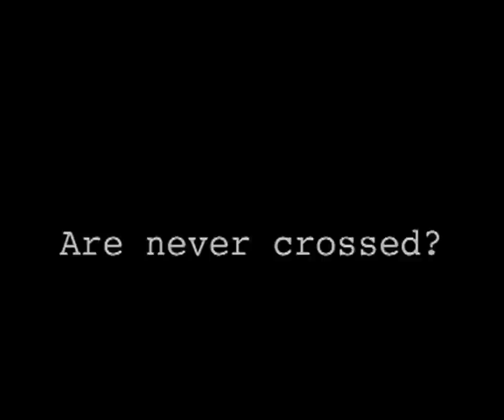Making Waves - Stef Zelynskyj Video Art: Killiney Beach Dublin Ireland U2 Weekend UFO 26/7/2009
Making Waves (2010)

Filmed on Killiney beach Dublin Ireland on Sunday 26th July 2009. I was in Dublin for the U2 concerts at Croke Park. Sunday was the rest day so I thought I'd kick my heels post music and make a movie: video art 'after' the static "No Line on the Horizon" CD cover art... Not quite sure why at the time, maybe I was just bored? Never am sure when it comes to making art but sometimes it just happens that way. Perhaps it was the thought of just being: on a windy beach, on a grey day, outside Bono's house, hoping to catch the tide...

Not able to swim or surf today (ha ha). Set up a tiny camera on a tiny tripod to film and wait and watch until they both blow over and a tiny idea flickers out. Cold wind and exposure won out in the end.

Almost a year later I remembered the footage and started to play - paint over the power of the changing tide. My parents used to tell me that it was so restful to simply spend time looking and gazing out to sea. How they could simply sit there for hours? I trust I'll never be old in that way.

All I could see was the relentless repetition in the making of the waves and think how I might play artist and God listening to "Bad" on a good day and colour this fathomless water with meaning.

And wonder how I cannot ever stop the tide of the inevitable. Or begin to finish the work as I don't know where it starts and when it ends...

How many lines...
Are never crossed?
Making Waves

Stef Zelynskyj
August 2010